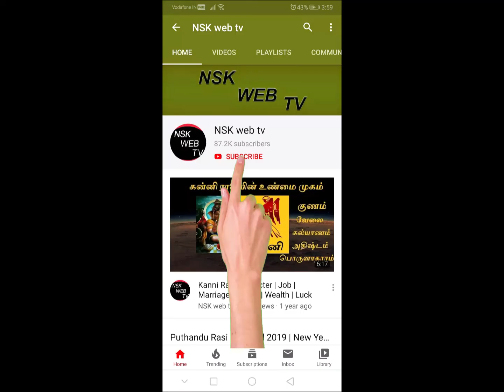Masi Matha Rasi Palan 2022 Meenam | மாசி மாதம் ராசி பலன் மீனம்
மாசி மாதம் ராசி பலன் மீனம் | Masi Matha Rasi Palan 2022 Meenam